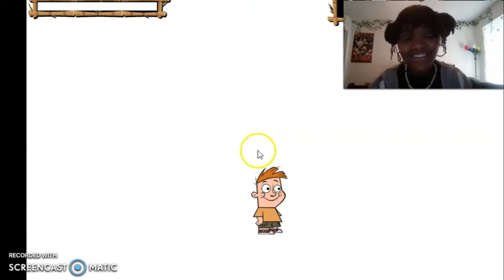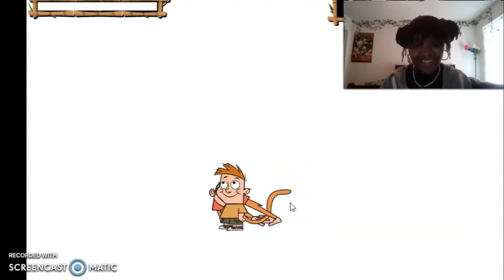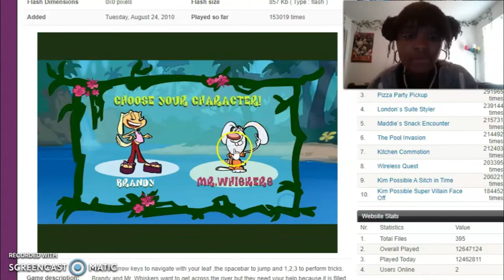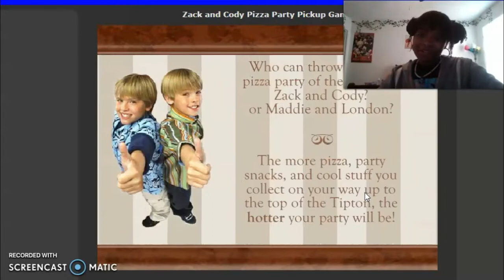LET'S PLAY: Old Cartoon Network/Disney PC Games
Welcome back to my world! I decided to play some old childhood games from Cartoon Network and Disney Channel.
Shop jewelry/apparel: relatablegirl.me